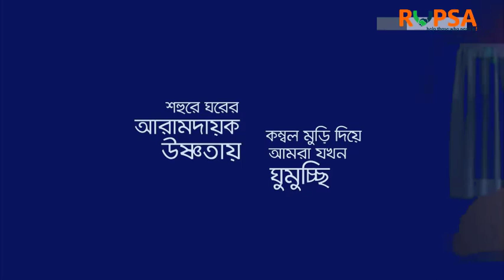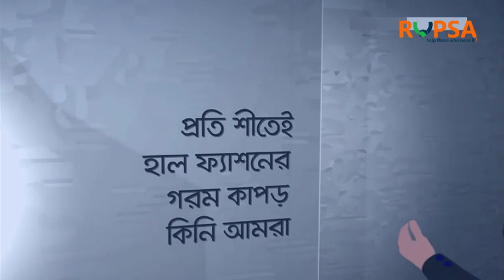Donate Warm Clothes for Underprivileged | সুবিধা বঞ্চিতদের শীতের উপহার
প্রতি বছর শীতে রাস্তা ঘাটে ঘুমানো সুবিধা বঞ্চিত শিশু ও মানুষ গুলো। তাই রুপসা স্বেচ্ছা সেবকরা প্রতিবছর সুবিধা বঞ্চিত মানুষদের মাঝে কম্বল বিতরণ করে থাকে। একজন শীতার্ত মানুষের গায়ে একটি কম্বল দিতে পারা অনেক আনন্দের বিষয়। আমাদের প্রত্যেককে স্ব স্ব অবস্থান থেকে জনসেবায় নিজেকে আত্মনিবেদন করতে হবে। জনসেবায় আত্মনিবেদন করা পরম এবাদত।
রূপসা বিভিন্ন ব্যক্তি, প্রতিষ্ঠান ও নিজস্ব তহবিল থেকে শীতবস্ত্র সংগ্রহ করছে ।

প্রিয় দর্শক শ্রোতা, আমাদের চ্যানেলে আপলোড কৃত ভিডিও দেখা এবং আপনার ফ্রেন্ডস এবং ফ্যামিলিতে শেয়ার করার জন্য আপনাকে অসখ্য ধন্যবাদ । আপনাদের সমর্থন আর সহযোগিতায় এই চ্যানেলের আয়ের ২৫% ব্যায় করা হয় সুবিধা বঞ্চিত শিশু ও প্রতিবন্ধী কল্যানে।

About RUPSA TV
Welcome to RUPSA TV, your ultimate destination for Travel Blogs, Charity Work, Career Counseling & Motivation, Islamic Life, Social Awareness, and Medicine of Nature. Here at RUPSA TV, we are passionate about Halal Entertainment with Best Informative Best Knowledge Sharing YouTube Channel.

Our dedicated team strives to make the best informative Video for you, Whether you can gain good knowledge from our video.  our engaging videos are designed for all ages people. Join us on a journey to help RUPSA’s Disadvantage orphans and Disabled People in Rural Areas of Bangladesh.

We appreciate your support to grow us with good content.

Content Rights, Permission & Declaration
RUPSA TV has the sole rights to all contents and does not permit any business entity or individual to use these contents except RUPSA TV. This Channel is the Based-on Halal Entertainment, Informative tips, Travel, motivational & Mot Educational videos. Uploaded all contents are Made by our own team. Also, Sometimes We are using some Third-Party materials that we have specific authorization and permission to use on YouTube.